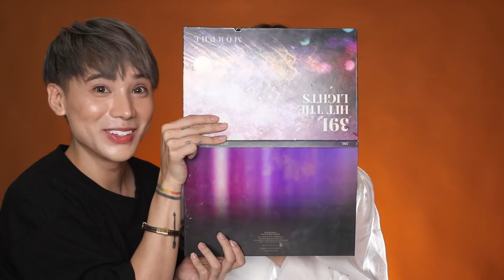NAYEON - TWICE Inspired Makeup by TY LE | TIEN LE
Các bạn vào ShopBack rồi mua sắm như bình thường. Từ 1-3 ngày sẽ có thông báo Hoàn tiền, sau 45-60 ngày sẽ nhận được tiền. Và khi tài khoản khả dụng trên 50K thì sẽ rút về được tài khoản ngân hàng nha mọi ngừi
Các bạn Like Fanpage ShopBack để nhận thông tin Hoàn tiền hoặc hỏi đáp khi có thắc mắc nhé